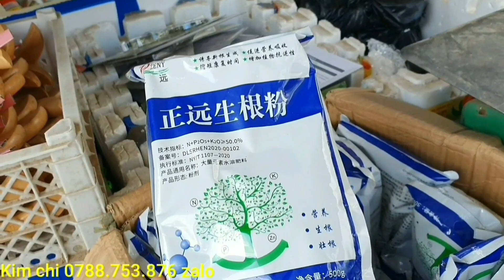Hoa lài- lekima- Chào bán 9/9♡Kim chi 0788.753.876